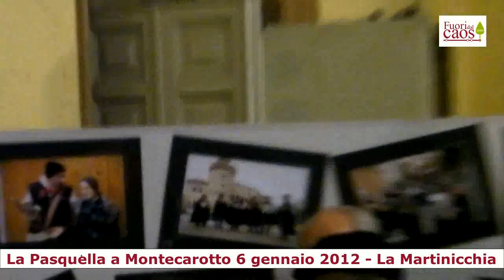La Martinicchia alla Pasquella di Montecarotto il 6 gennaio 2012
La pasquella a Montecarotto il 6 gennaio 2012. Canti e musiche popolari della tradizione della pasquella con il gruppo della Martinicchia